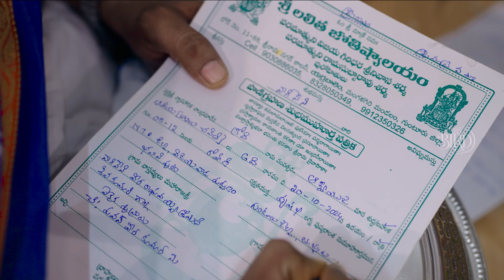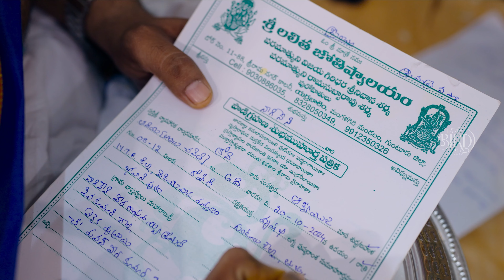|| PAVAN + MONICA ENGAGEMENT HIGHLIGTHS || EARLY BIRD STUDIO || VIJAYAWADA || 7799504598 ||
Are you looking for guidance on engagement strategies for your business or personal projects? Look no further! @earlybirdstudio is here to help you navigate the world of engagement.

Our team of experts has curated a comprehensive guide to help you boost your engagement levels and connect with your audience in a meaningful way. From social media tips to content creation strategies, we've got you covered.

Whether you're a small business owner, a content creator, or simply looking to improve your online presence, our Engagement Guide has something for everyone.

Our team is ready to answer your questions and provide you with the support you need to succeed.

Don't wait any longer to take your engagement to the next level. Contact @earlybirdstudio today and start seeing results.